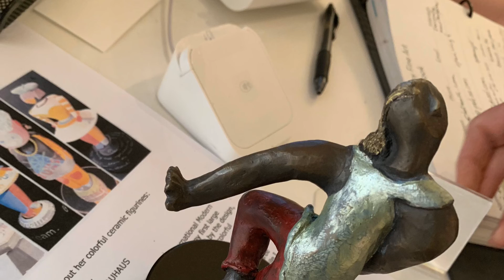Taos Arts District art gallery exhibitions, Winter 2019, artists paintings, sculptures